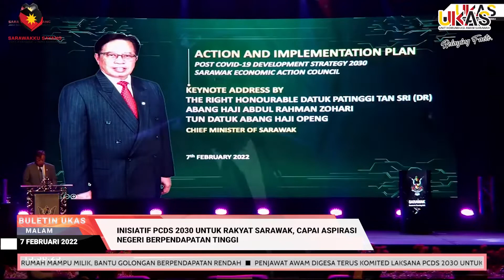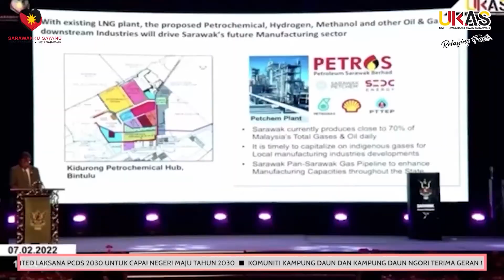KlipBuletinUKAS Inisiatif PCDS 2030Untuk Rakyat Sarawak, Capai Aspirasi Negeri Berpendapatan Tinggi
KlipBuletinUKAS Inisiatif PCDS 2030 Untuk Rakyat Sarawak, Capai Aspirasi Negeri Berpendapatan Tinggi.